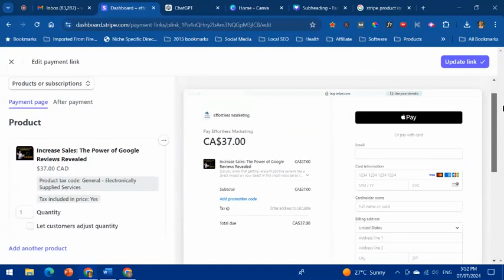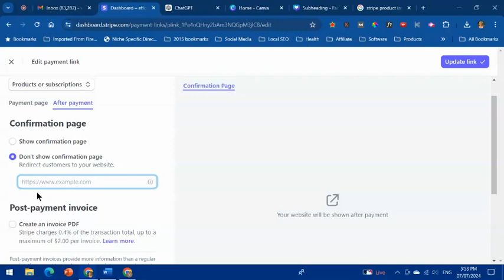Add a custom Thank You page URL to your Stripe checkout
You created a Stripe payment link with a standard Stripe payment confirmation page but now you would like to communicate more in detail and with a personal tone with your buyer.

Create a Thank You page on your website specifically to this product add the url to your Stripe payment link so your buyers have a more personalized experience right after checkout.

Watch this short video to learn how to do that.